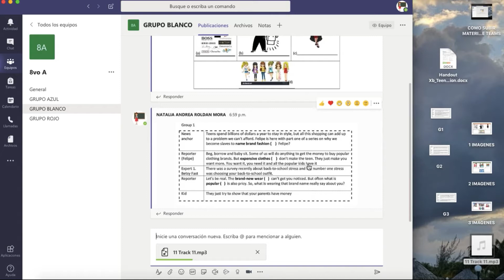Microsoft Teams DIY: How to add audios in Teams